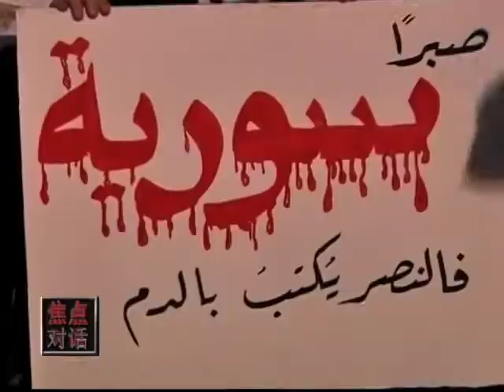2011-06-10 美国之音新闻: 叙利亚：军队在北部城市展开行动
美国之音新闻: 叙利亚：军队在北部城市展开行动 - 叙利亚国家电视台说，政府军已经在毗邻土耳其的北方城市吉斯尔舒古尔展开恢复治安的行动。脸书: